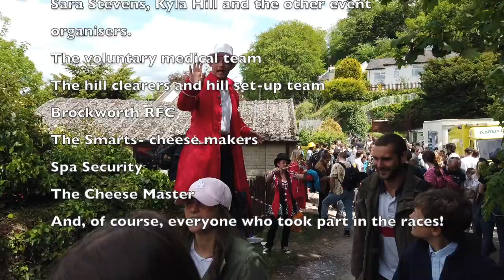Brockworth Cheese Roll 2019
This video is about Cheese roll 2019, in Brockworth, Gloucestershire. Cheese Rolling.